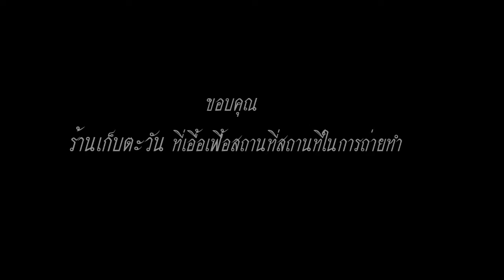ฝันเพียงใฝ่ เดฟOT